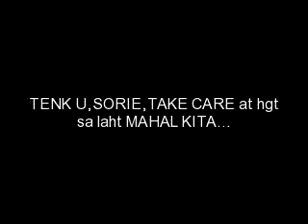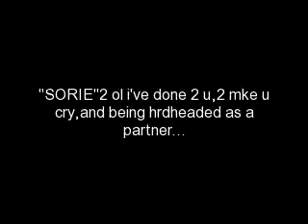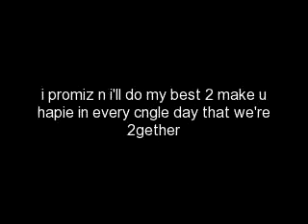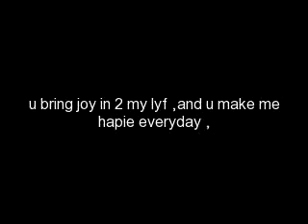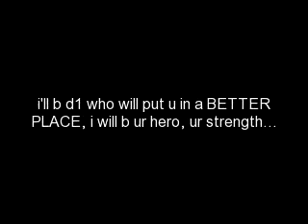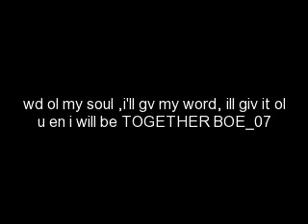CoN_LeE_fOrEvEr,"}